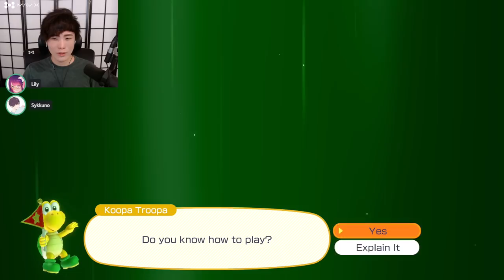"MoBa Gaming" Sykkuno" (Part.3) chillin day Super auto pets Mario Party Superstar ^_^ 11|08|21